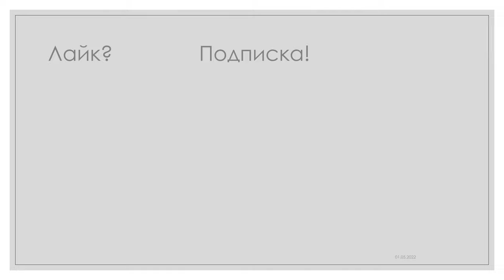Труд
Труд — деятельность человека, направленная на создание материальных и духовных благ, которые удовлетворяют потребности индивида и (или) общества. В процессе этой деятельности человек при помощи орудий труда осваивает, изменяет и приспосабливает к своим целям предметы природы, использует механические, физические и химические свойства предметов и явлений природы и заставляет их взаимно влиять друг на друга для достижения заранее намеченной цели.